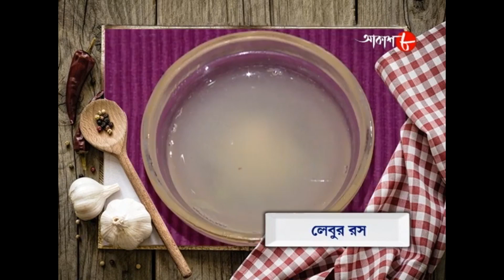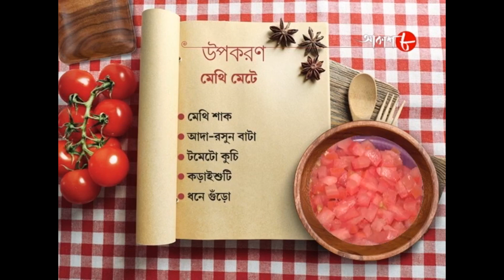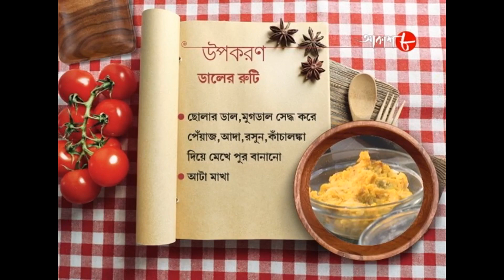মেথি মেটে & ডালের রুটি | Radhuni | Rupsha Chakraborty | Bengali Popular Cookery Show | Aakash Aath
Synopsis :-

✽ Food Making : Methi Mete and Egg Spegeti

✽ Anchor : Rupsha Chakraborty

# Special Guest : Rina Basu

✽ Category : Food Show

✽ Language : Bengali